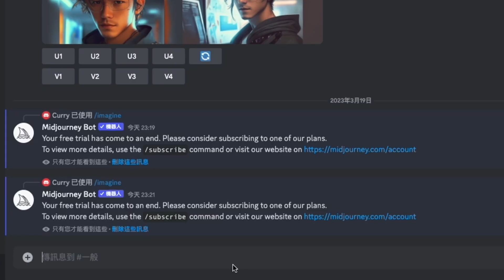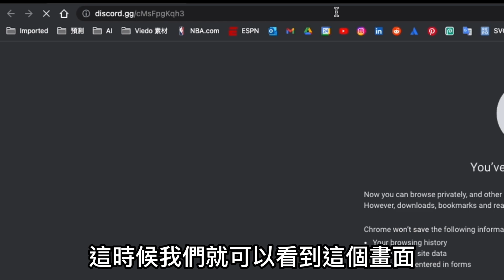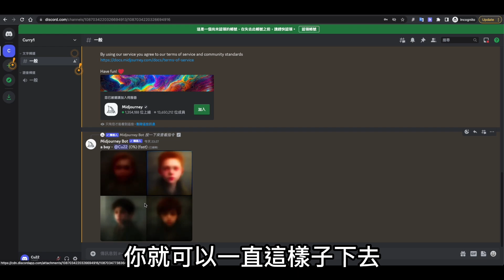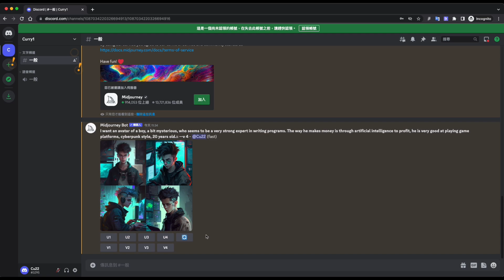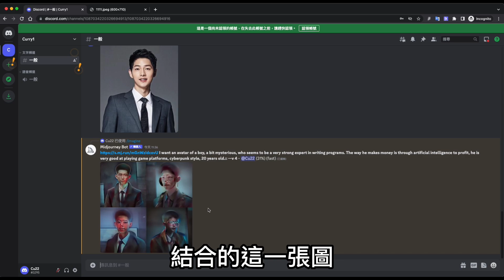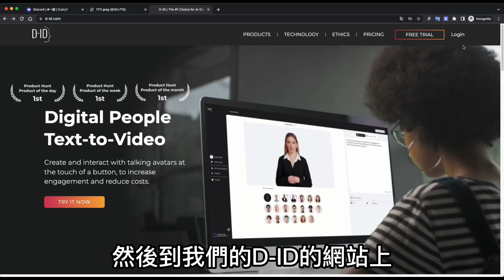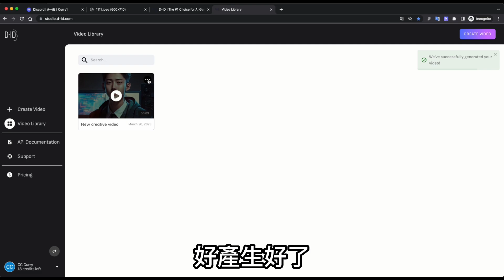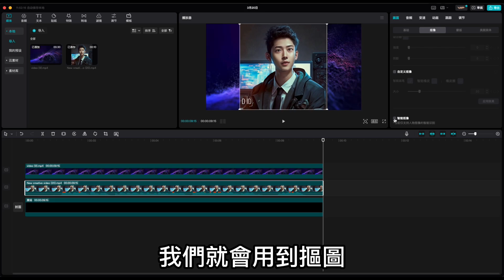【教學】咖哩哥的真面目長這樣！？超快速又簡單教你製作虛擬形象並讓他動起來，學會合成虛擬背景動畫，全過程教學！太累了不想再出第二部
請務必注意！！！
Discord不能使用桌機版的（而且需要登出關閉桌機版）
且一定要使用網頁版的Discord，無痕視窗才能判定為非同一個使用者
不然你就會跳出「偵測到不正常行為」

相關鏈接：

只有1種方法讓你瞬間超車一群人，不想在未來被淘汰，就只有先學起來。